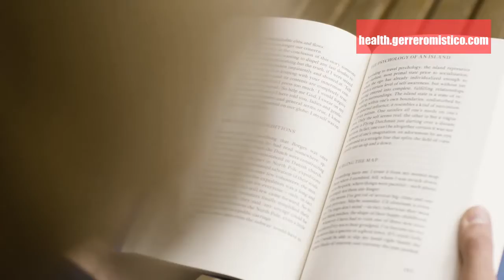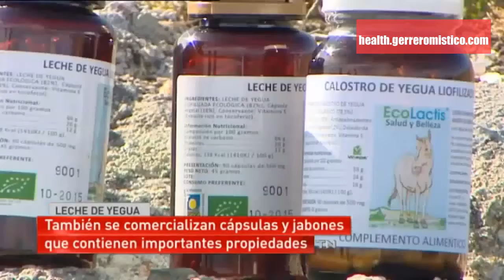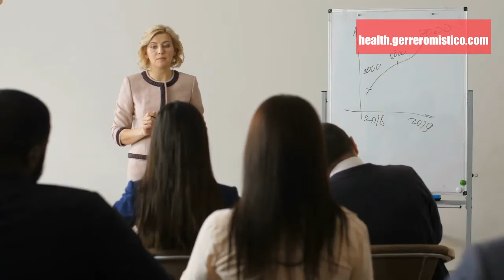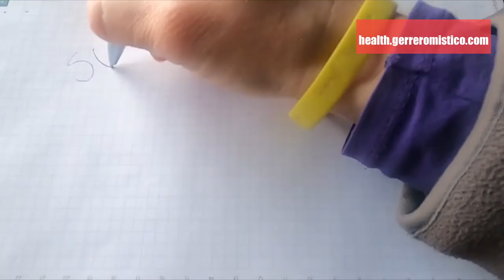Cómo Mejorar la Esclerosis Multiple con Tratamiento Natural ❤️❤️❤️❤️❤️ Esclerosis Multiple Pdf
Descarga gratis el libro de María Treben "Salud de la Botica del Señor"
Esclerosis multiple sintomas tratamiento natural

Momentos destacados del vídeo:

Receta de pan y quesillo para fricciones: 00:55
Infusión de pie de león y salvia para uso interno: 01:15
Jugo de hojas de aleuya: 01:25
Aceite de hipérico, manzanilla y serpol por vía tópica: 01:40
Tintura de flores de hipérico, manzanilla y milenrama para fricciones: 02:10
Raíz de consuelda para fricciones y cataplasmas: 2:25
Tisana de milenrama y hierbas suecas: 3:05
Baños de asiento de yemas de abeto, hipérico, manzanilla, salvia, milenrama, serpol y cola de caballo: 3:20
Baños de serpol y ortiga: 04:10
Cataplasmas de pánace heraclio: 04:35
Leche de yegüa: 5:35
Caso real de enferma con esclerosis múltiple con gran mejoría de su esclerosis múltiple: 06:00
Cómo uso baños de peonia para el dolor en los discos intervertebrales: 08:00
Cómo otra paciente no tenía oportunidad de recolectar plantas y las usó compradas: 08:55
También útil para niños con síndrome de Dawn o espásticos (con músculos tensos y rígidos): 09:10
Precauciones de la madre en el embarazo para prevenir estos problemas: 09:30
Para niños con trastornos del lenguaje: 09:45

En  todos y cada ocasion ,  nos gustaria tener el   esclerosis multiple pdf en esclerosis multiple tratamiento natural para asegurar  que nuestros invitados  disfrutaran  el evento . Hay un  esclerosis multiple pdf barato en esclerosis multiple tratamiento natural para cada  evento  y el  te dara lo mejor  actuacion.

Servicios
esclerosis multiple pdf en esclerosis multiple tratamiento natural le proporcionara  los siguientes   notables  servicios.
• Desde reservar un concierto en esclerosis multiple tratamiento natural  hasta  elegir el esclerosis multiple pdf,  obtendras los servicios  quieres .
• Te proporcionaremos  el esclerosis multiple pdf profesional en esclerosis multiple tratamiento natural que   satisfara tus requisitos
•  Hay esclerosis multiple pdf de esclerosis multiple sintomas tratamiento natural altamente capacitado  en esclerosis multiple tratamiento natural que hara  su  gran evento  inolvidable
Una vez que este   terminado con la reserva del concierto en los servicios de esclerosis multiple tratamiento natural asegurese de   emplea el esclerosis multiple pdf barato en esclerosis multiple tratamiento natural quien lo hara   asegurate de   investigar  su {desempeno anterior   para que obtendras el   ideal  idea sobre su integridad.

No te olvides de   busca en los servicios especiales  que obtendras del esclerosis multiple pdf profesional en esclerosis multiple tratamiento natural  antes de decidir finalizar el trato. Hemos estado  proporcionando  a nuestros  clientes los mejores  servicios. Nuestros clientes anteriores  estan satisfechos con  nuestra  funcionalidad   desde sus  visitantes  Me gusto la noche y nuestra actuacion.

Translated titles:
Wie man Multiple Sklerose mit natürlicher Behandlung verbessert ❤️❤️❤️❤️❤️ Mult

Comment améliorer la sclérose en plaques avec un traitement naturel ❤️❤️❤️❤️❤️

Como Melhorar a Esclerose Múltipla com Tratamento Natural ❤️❤️❤️❤️❤️ Esclerose

प्राकृतिक उपचार के साथ मल्टीपल स्केल

How to Improve Multiple Sclerosis with Natural Treatment ❤️❤️❤️❤️❤️ Multiple Scl

Hoe om veelvuldige sklerose te verbeter met natuurlike behandeling ❤️❤️❤️❤️❤️ Ve

Si të Përmirësoni Sklerozën Multiple me Trajtim Natyror ❤️❤️❤️❤️❤️Skleroza M

ከተፈጥሮ ሕክምና ጋር ብዙ ስክለሮሲስን እንዴት ማሻሻል እንደ

كيفية تحسين التصلب المتعدد بالعلاج الطبيعي ❤️❤️❤️

Ինչպես բարելավել բազմակի սկլերոզը բնական բուժմամբ ️❤